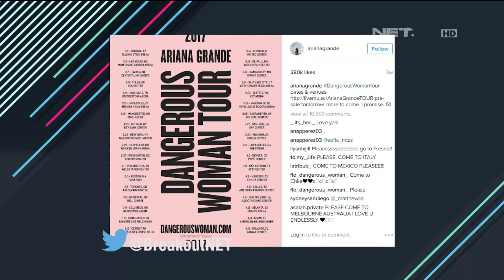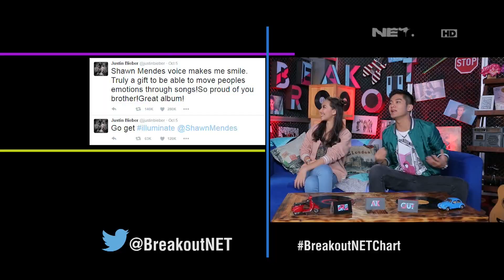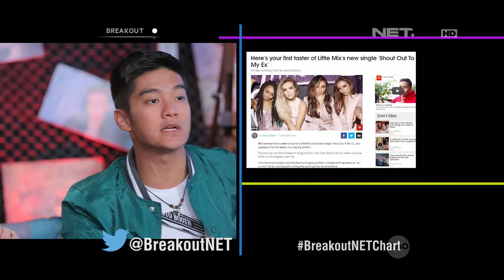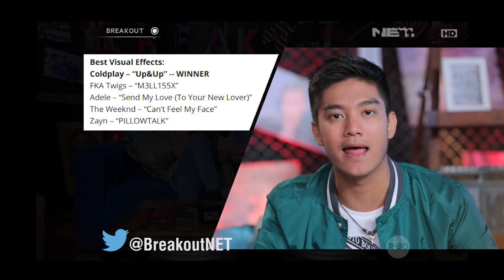Top 10 Chart by Breakout Viewers!